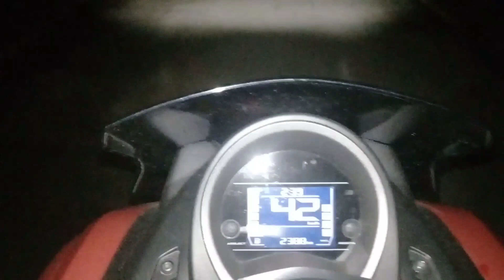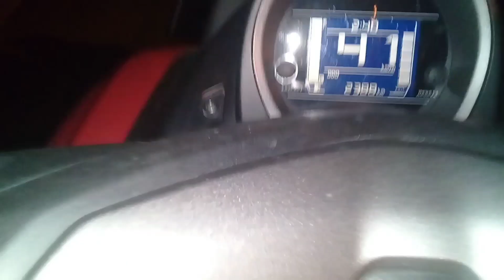ODGJ DARI TEGAL, Topan Yang Hilang Kini Telah Pulang!!!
assalamu'alaikum Wr. Wb Alhamdulillah semoga kita selalu diberikan kesehatan amiin..

KE3 kali Alhamdulillah odgj bisa bertemu sama keluarganya,,

nofal alias topan akhirnya dijemput keluarga dari tegal,,

buat temen-temen Karso Artomerek
untuk membujuk nofal naik ke mobil cukup lama,, tapi nofal maunya saya juga ikut nganterin ke tegal..

dukung terus channel karso Artomerek
semoga semakin banyak odgj yang bisa saya pertemukan amiin

odgj pulang